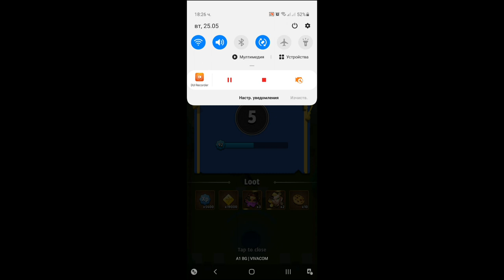Archero Expedition HERO.Level-1 to 10